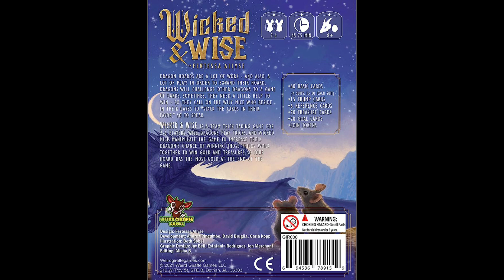MelCon 2023 Recap Wicked & Wise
Wicked & Wise was a neat, team based trick taking game. We ended up playing a 5 player varient. Four of us were on two separate teams, and the 5 players played both sides, but the "Wise" hand was set for everyone to see. It worked out well.

Wicked & Wise
2-6 Players
45-60 Minutes
Age 8+

DesignerFertessa Allyse
ArtistJay Bell, Estefania Rodriguez, Beth Sobel
PublisherWeird Giraffe Games